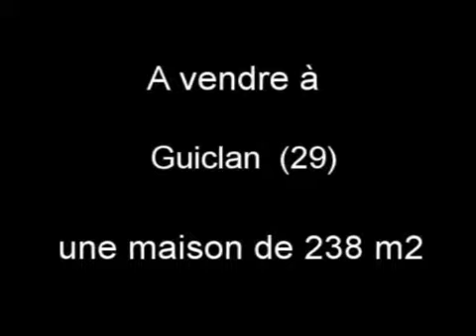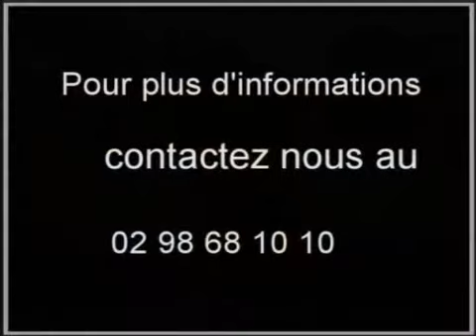Vente Maison Guiclan 29410 - 238 m2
Cliquez sur ce lien pour en savoir plus (prix, contacts)

A vendre à  Guiclan  une maison de 238 m2.

Annonce immobilière : Vente Maison  Guiclan  29410 Finistère